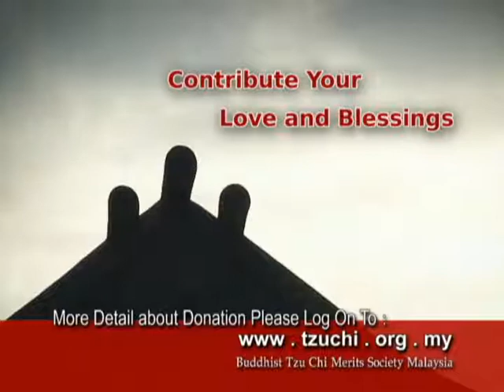Up_eng_20100623_WLYJ huixiang 04.wmv